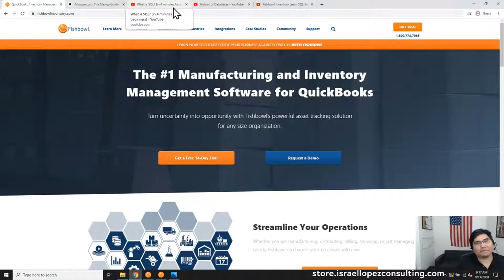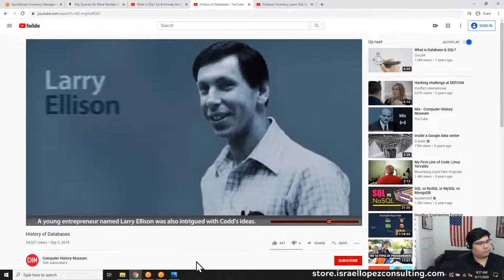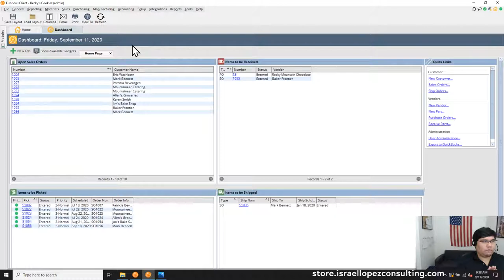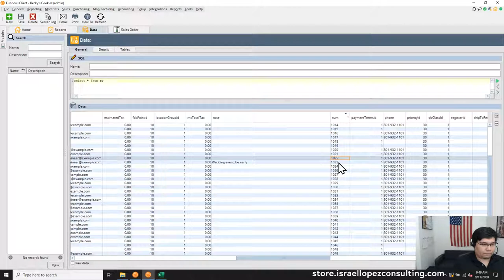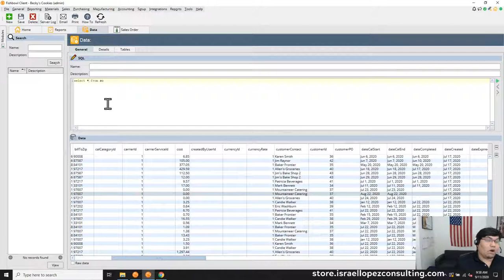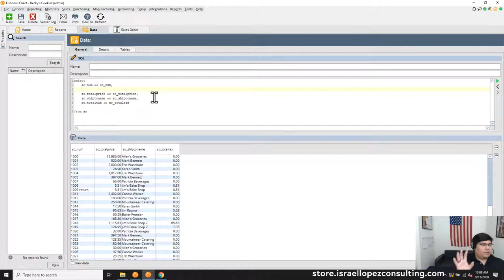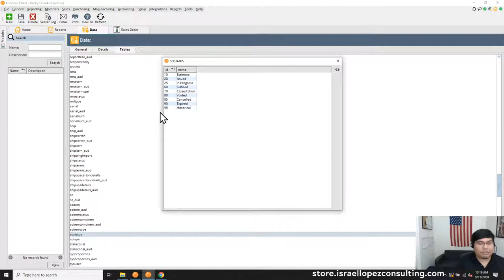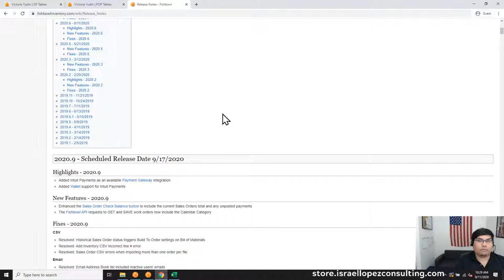Fishbowl Inventory Learn SQL Series - Season 2 (Part 1) - New Student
In this live stream, Israel teaches a new student on the Fishbowl SQL platform including the changes from Fishbowl 2020.5+.